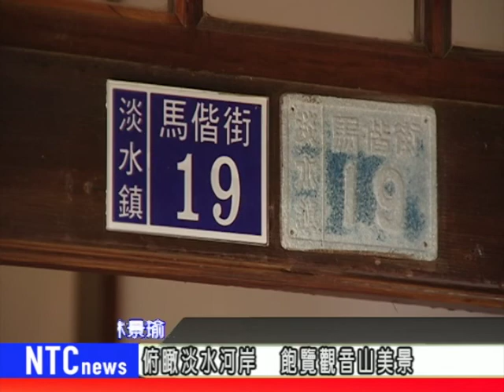NTCnews20180118 09台多田榮吉故居 淡水少見日式建築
淡水因為開港的關係，這裡保存了許多歐式的建築，不過其實淡水也擁有不少日式建築，例如近年才開放的多田榮吉故居，就是古蹟博物館中 難得一見的日式建築古蹟。